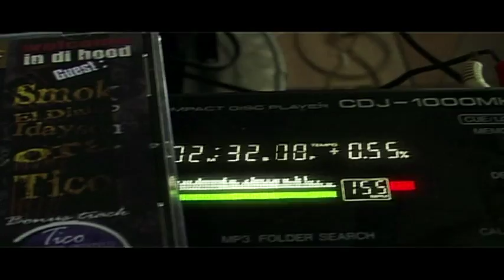(RGM ) DIEF ( NDBF ) feat TICO (center crew) pa fè gèl aw 2009 wanvib mixtap vol.1